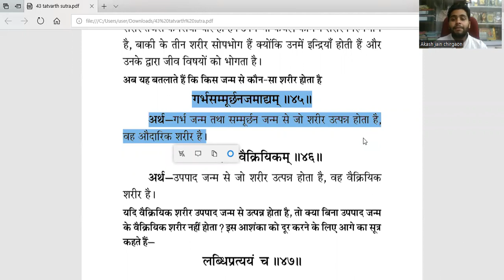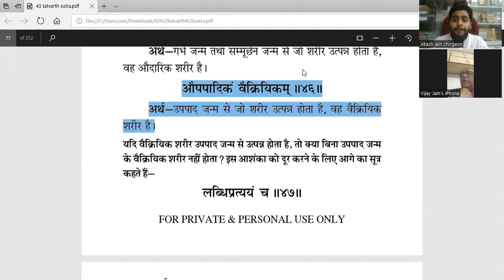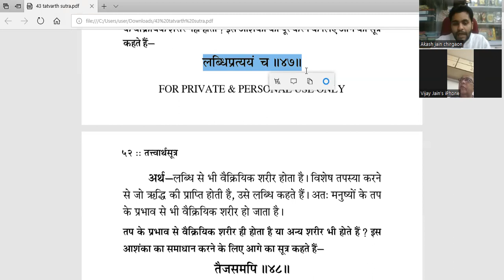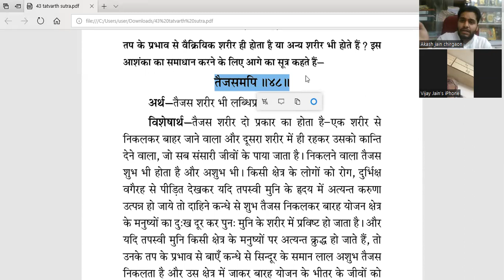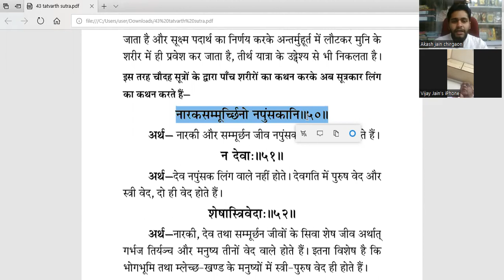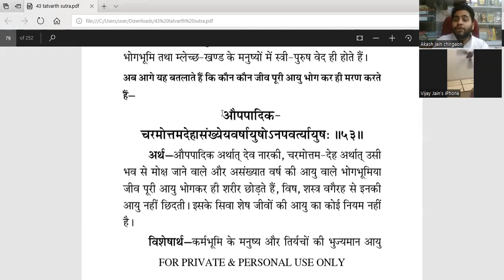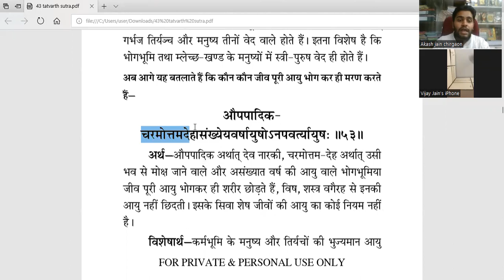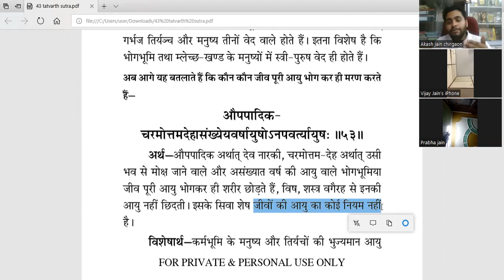तत्वार्थ सूत्र कक्षा- 23| tattvarth sutra class- 23| 02-03-2022